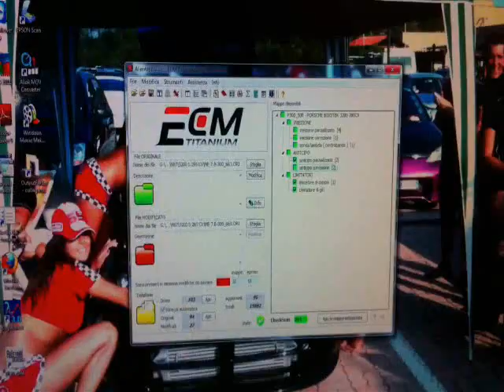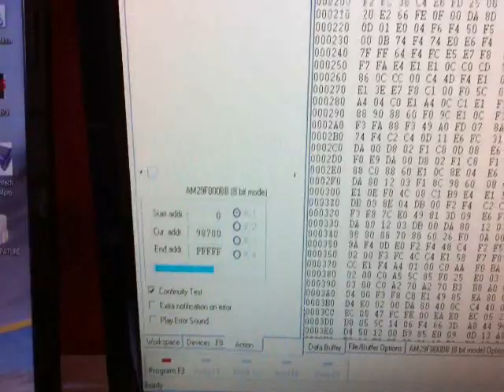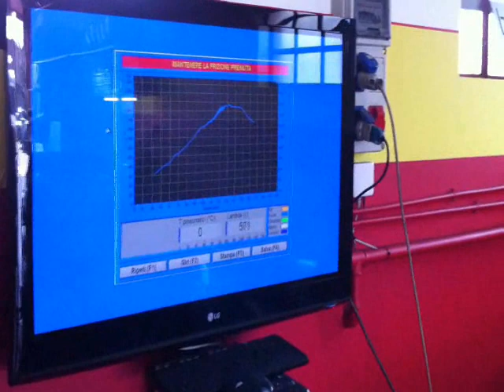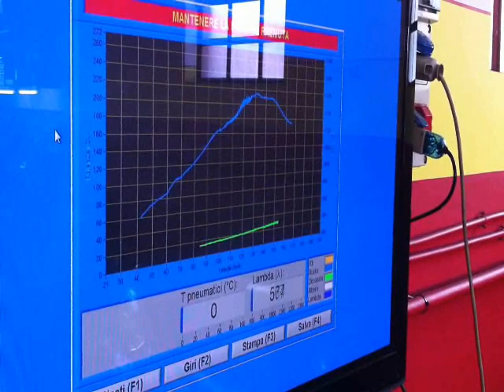PORSCHE BOXSTER S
BPA-4R - Porsche Boxster S - Simulatori di Strada made in Italy